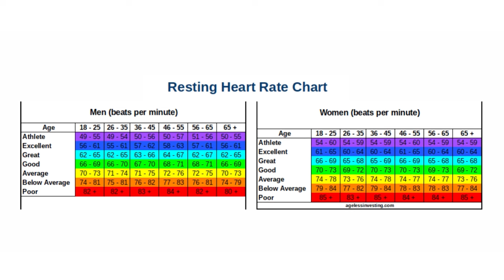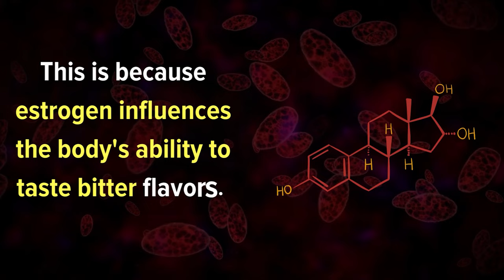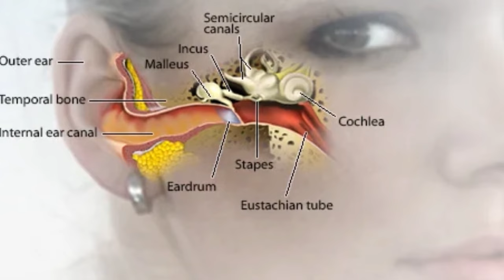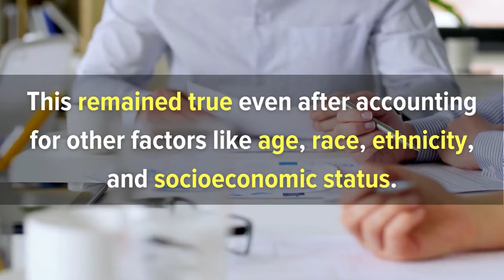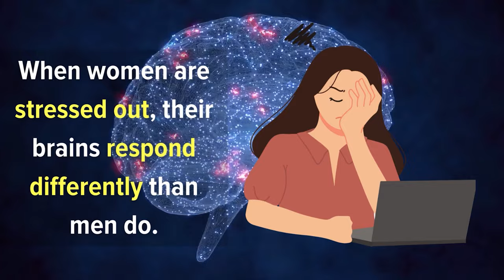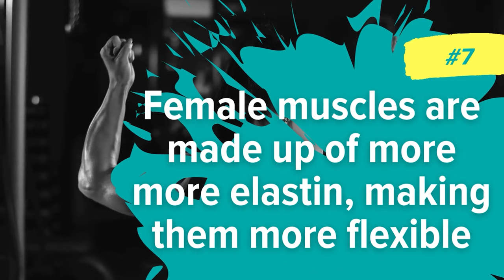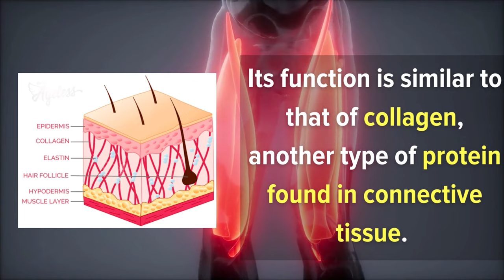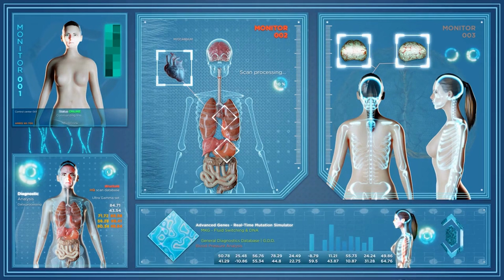9 Facts About the Female Body Very Few People Know About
The female body is an amazing thing. It's strong, beautiful, and more than capable of giving us life. But that's not all it can do!

There are a ton of fascinating facts about the female body that you may not have known. Some are myths, some have in-depth science, and some just make you wonder.

Timestamps:
Intro - 00:00
1. A female heart beats faster than a male heart - 00:36
2. Females have a lot more taste buds than males - 01:08
3. Women have sensitive hearing even while sleeping - 02:01
4. Stress can make a woman less fertile - 02:47
5. Women have stronger immune systems - 03:37
6. Stress makes men crazy and women calm - 04:35
7. Female muscles are made up of more elastin, making them more flexible - 05:47
8. Females have a stronger sense of smell - 06:43
9. Studies have shown women feel more pain than men - 07:22

Female Body Facts
How Are Women Different From Men?
What do Women do differently?